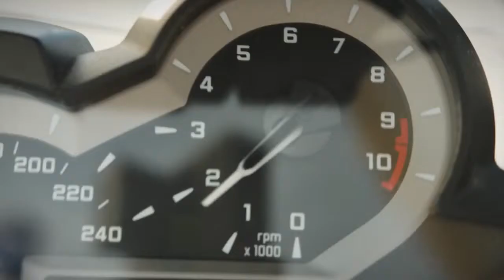The Motorcycle's Vengeance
Bering Rider Equipment.